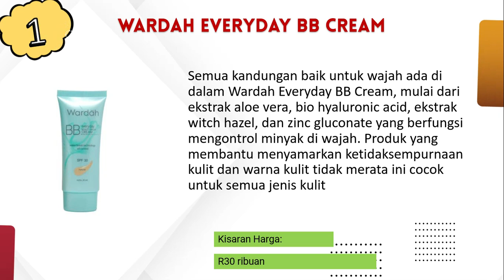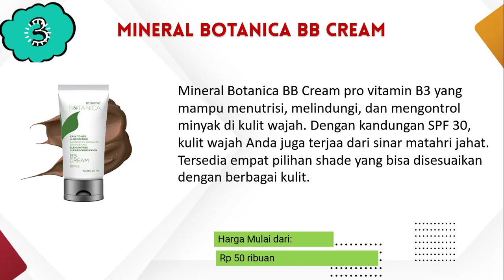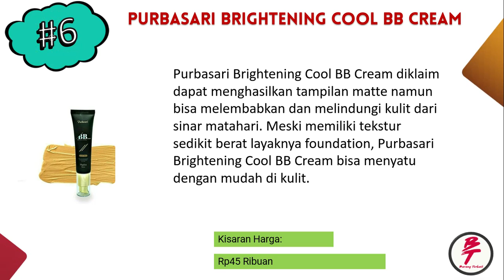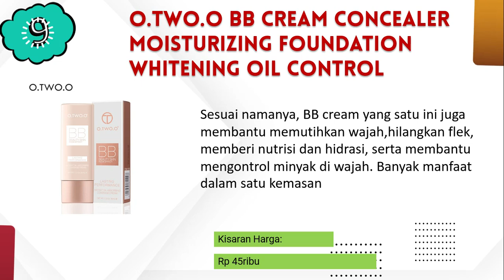BB Cream untuk Tutupi Flek Hitam dan Bekas Jerawat Harga Di Bawah Rp50 Ribu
Semoga video BB Cream untuk Tutupi Flek Hitam dan Bekas Jerawat Harga Di Bawah Rp50 Ribu ini bermanfaat.